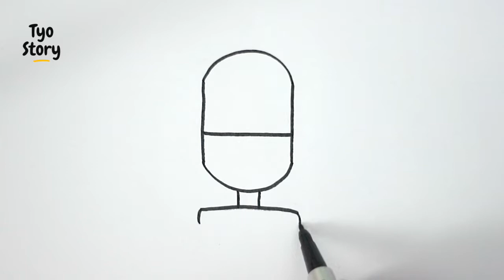#262 How to Draw a Microphone - Easy Drawing Tutorial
Hello friends,
in this video we will drawing and coloring a Microphone using markers and colored pencils.

Microphone Drawing
Microphone Drawing Easy
How to Draw a Microphone
Easy Drawing
Drawing Tutorial